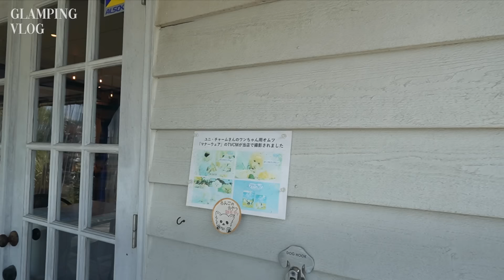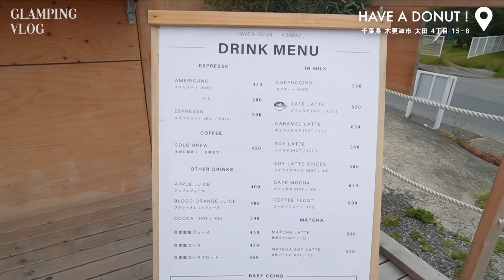1泊2日旅Vlog : こんな最高な日あってもいいのだろうか。3歳のお誕生日おめでとう🐶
ジャックのお誕生日旅行に千葉にある素敵なホテルに泊まりに行きました🌿

プライベートドッグランで沢山走って楽しそうな笑顔を見れて良かった🐶
ホテルのお部屋も食べ物も環境も全てが最高なホテルでした。
また絶対に泊まりに行きたい🤎

《Shiki Style》
【Official Site】